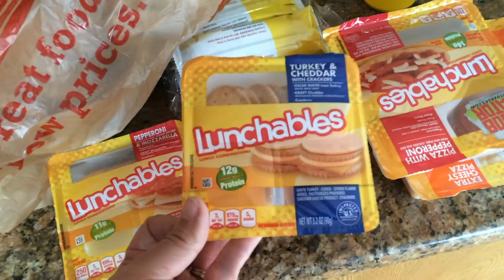What Was This Vlog About Again?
Cristina tries to vlog about her Sunday cooking prep but is quickly distracted by Lia and Stephen.

About Us

Our channel consists of several different types of videos from family vlogs to funny challenges, trips to wherever our lives take us, DIY projects and more.

Stephen, Cristina, Ana, Lia, Max and sometimes Gavin